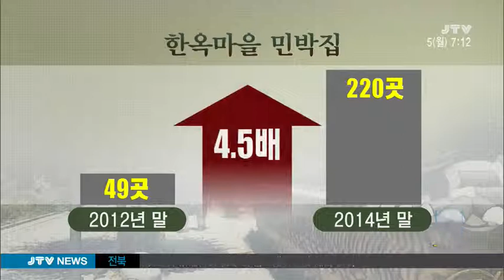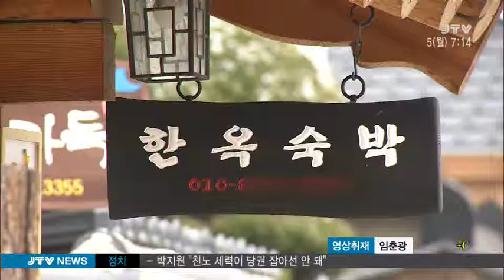[JTV전주방소] 전주 한옥마을 민박집 관리 허술 2015.1.5(월)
[JTV전주방소] 전주 한옥마을 민박집 관리 허술 - 권대성

전주 한옥마을에 관광객이 늘면서
민박집들도 크게 늘어났습니다.

그러나 안전과 위생, 사용요금의 관리는
허술하기 짝이 없습니다.

권대성 기잡니다.

한옥체험과 게스트하우스 같은 이름의
(CG-IN) 한옥마을 민박집은 최근 2년새
5배 가까이 늘었습니다.

지난 2012년 49곳인 민박집은 현재 220곳에
이릅니다.(CG-OUT)

민박집은 늘고 있지만 관리는 사각지대에
놓여 있습니다.

소화기는 있지만 쓸 줄 모르고 화재보험을
들지 않은 민박집이 적지 않습니다.

SYNC 민박집 주인
나는 (소화기) 사용방법을 몰라요, 어떻게하는 지. (화재보험)가입을 안 했는 데
어떻게 해야 할지 상의해보고...

객실 위생은 물론 비싼 요금과 환불을
둘러싼 불만도 늘고 않습니다.

INT 민박집 이용객//
얼마에 주무셨어요? 10만 원요. 두 분이
주무시는 데요? 비싸긴 하죠. 시설에 비하면 비싸죠.

하지만 전주시가 여관이나 호텔처럼
감독하거나 제재할 법적 근거는 없습니다.

관광편의시설로만 지정되고 숙박업소로
분류되지 않은 탓입니다.

전주시는 법 개정에 앞서
자체 규정을 만들어 감독을 강화하기로
했습니다.

안전과 위생, 요금 등 7대 준수사항을
지키지 않으면 지정을 취소하기로
했습니다.

INT 이일홍//전주시 관광산업과장
관광객들이 이용할 때 안전문제, 또 요금문제, 편의시설를 이용할때 불만 문제를
해소하기 위해서 이번에 방침을 만들게
됐습니다.

전주시는 행정지도와 더불어
서비스 교육을 하고, 우수 민박집은
홍보를 통해 차별화를 유도하기로
했습니다.

JTV NEWS 권대성입니다.@@@